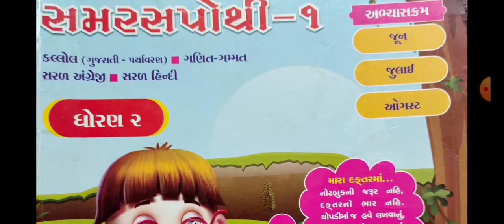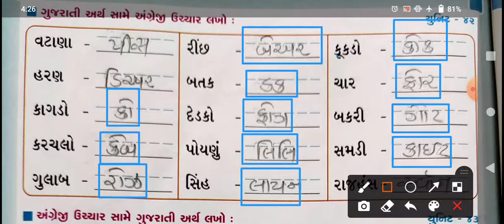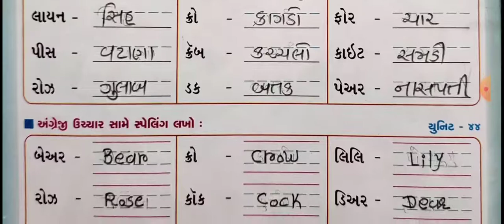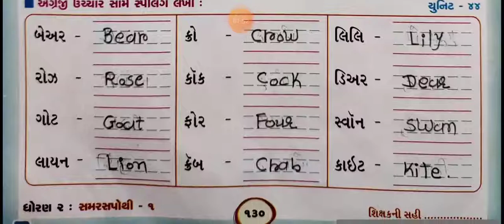Dt:04/09/2021,STD:2,SUB: ENGLISH,UNIT:42,43 & 44 (IN TO SAMRASPOTHI PART-1)(PAGE NUMBER 130)